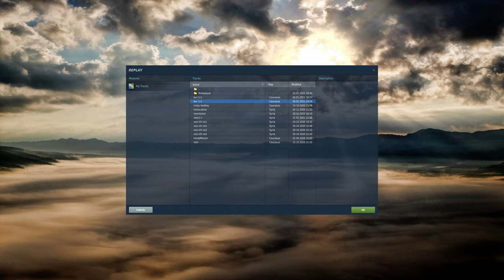DCS World 1vs2 HAF F-16 vs TUAF F-16 over Georgia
2 TUAF F-16C block 50 intercept a singleton HAF F-16C Block 50.
all planes carry 4xAIM120+2xAIM9X
AI-Trained-Veteran